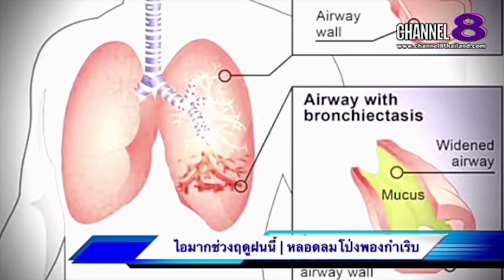Channel8Thailand : The S@M ET! NEWS : คุณ​หมอ​ชวน​คุย​ ไอมากช่วงฤดู​ฝน (4)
The​ SaM​ ET! NEWS​ คุณ​หมอ​ชวน​คุย​ ไอมากช่วงฤดู​ฝน (4)

4 Ku-band @ 54 MHz
24 Ku-band @ 27 MHz

Downlink Information:
NAT TV 1 and 2
Transponder: 22
Frequency: 12090
Symbol Rate: 20000
FEC: 3/4

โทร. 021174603